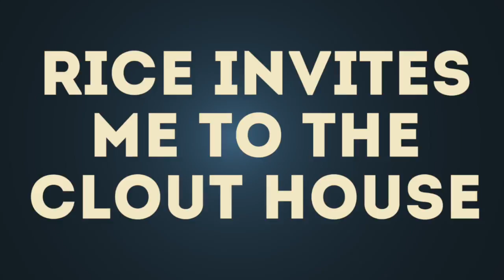Logan Paul Look a Like Challenge in Public (IT WORKED)